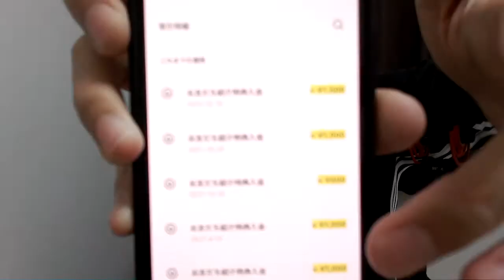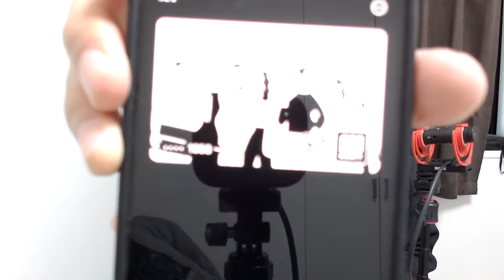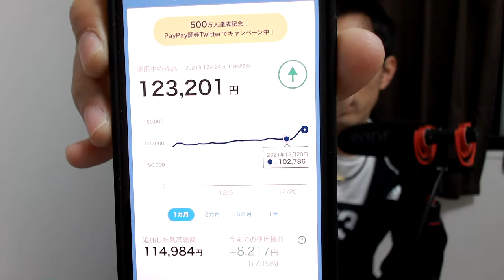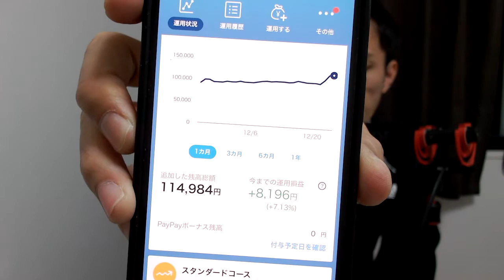みんなの銀行のアフィリエイトで、どれぐらい稼げるの？ 紹介コード：yBSxFPai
紹介コード：yBSxFPai